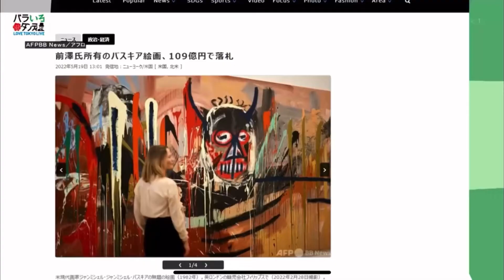バスキア109億円で落札 バラいろダンディ 中島健太2022年5月20日①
西洋画家の中島健太が東京MX『バラいろダンディ』2022年5月20日放送にゲスト出演

No.1
・経歴紹介
・バスキア109億円で落札